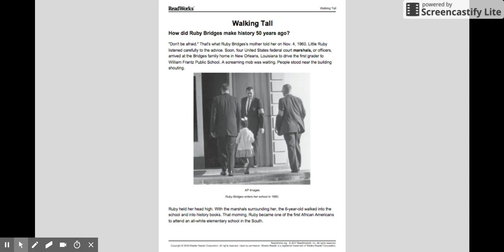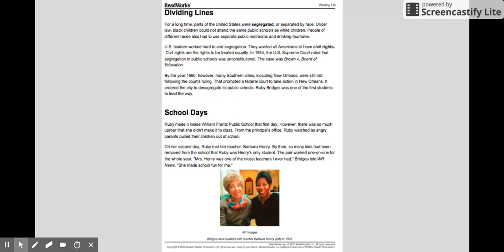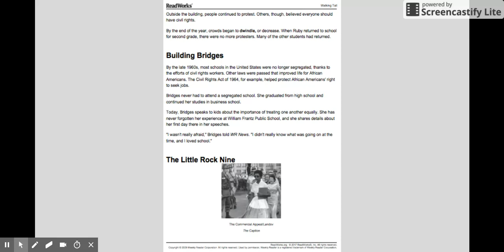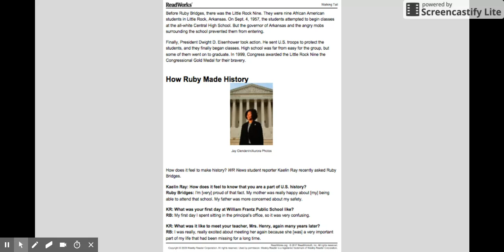“Walking Tall” Listening Practice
Listen to a ReadWorks article about Ruby Bridges.